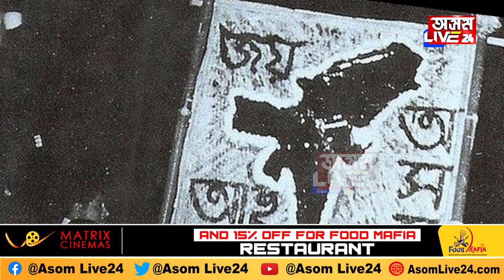প্ৰয়াত পিতৃৰ সমৰ্থনত পুত্ৰ দেৱব্ৰত শইকীয়া । এই কাৰণেহে আৰক্ষীয়ে অমিত শ্বাহক প্ৰহাৰ কৰিছিল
প্ৰয়াত পিতৃৰ সমৰ্থনত পুত্ৰ দেৱব্ৰত শইকীয়া ।
এই কাৰণেহে আৰক্ষীয়ে অমিত শ্বাহক প্ৰহাৰ কৰিছিল